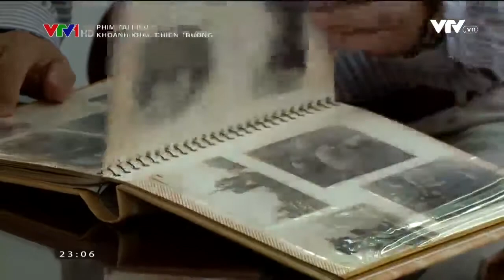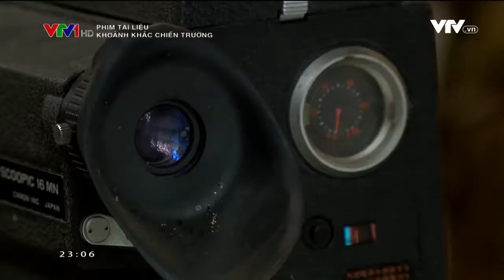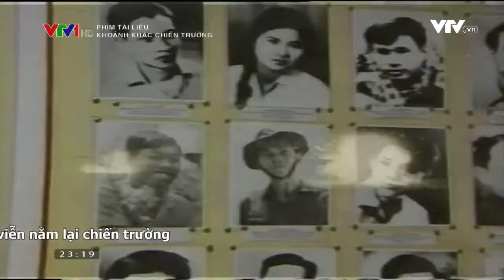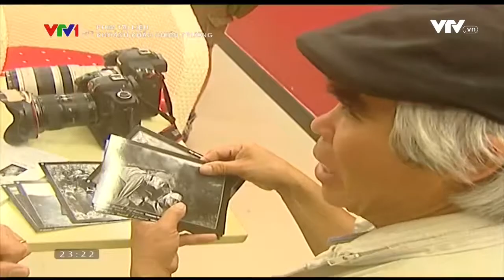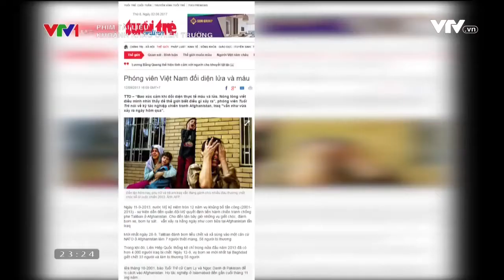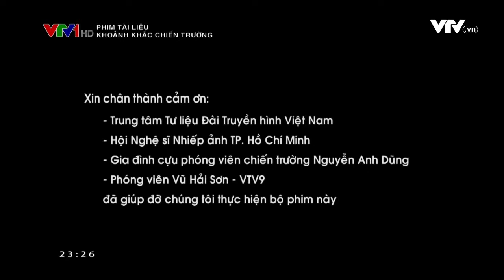Khoảnh khắc chiến trường